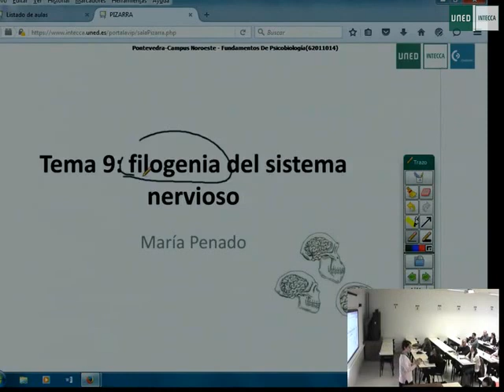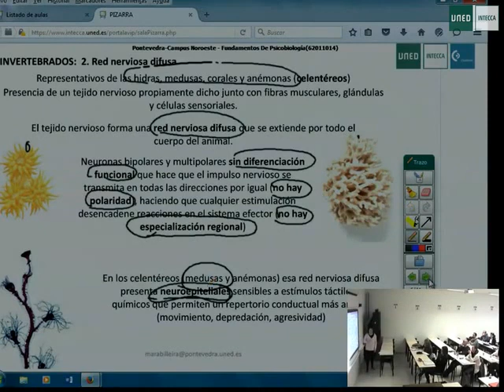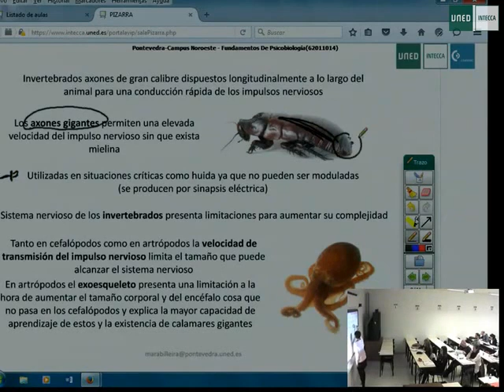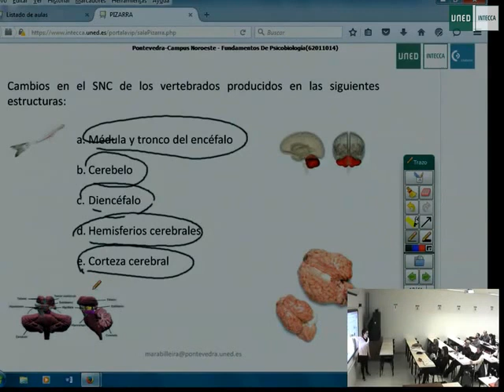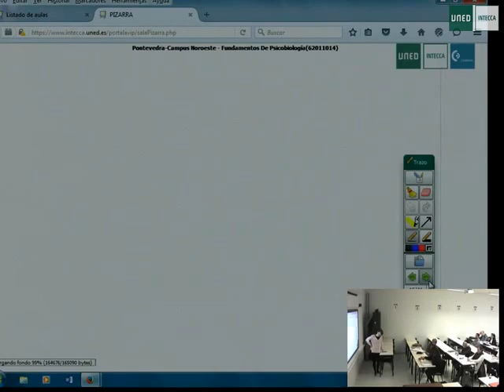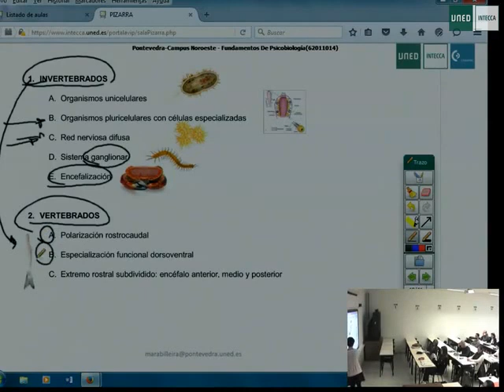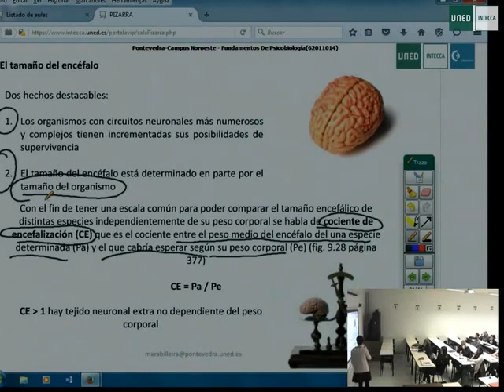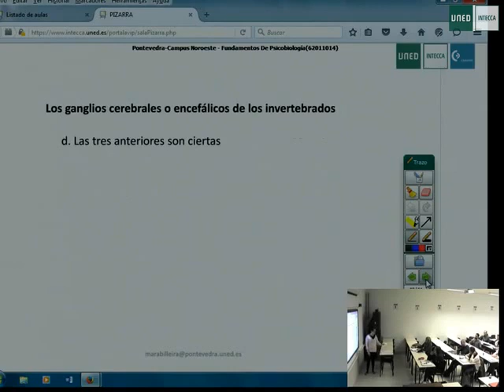13 tema 9 Psicobiología - Maria Penado - uned